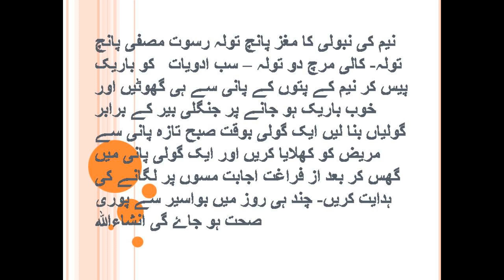Bawaseer Ka Asan Gharelu Ilaj in Urdu | Hindi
Bawaseer Khooni Aur Badi Ka Asan Gharelu Ilaj.
Khooni aur badi bawaseer ka dahi,shehd aur asabghool se asan gharelu ilj